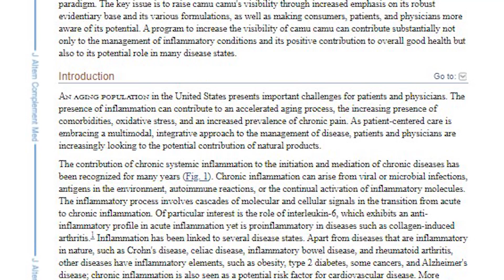(เช็คสูตร) ครีมซองไฮยาวิตซีเข้มข้น ของถูกและดีมีอยู่จริง! I กูรูยาหม่อง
ถูกและดี มาอีกแล้วค่ะคุณๆ
ใครที่อยากขาวใสแบบสาวเกาหลี รีวิวนี้ห้ามพลาด
MoonA House Hyaluron Vit C Essence Serum (มุนอา เฮ้าส์ ไฮยาลูรอน วิตซี เอสเซ้นส์ เซรั่ม)
เป็นครีมซองนะคะคุณๆ ที่จริงหม่องเห็นในเซเว่นมานานละ
รู้ว่าสูตรเค้าน่าสนใจ แต่เพิ่งจะได้ลองใช้
ส่วนประกอบมีทั้ง Hyaluronic Acid ที่มาช่วยเติมความชุ่มชื้นให้ผิว
มีสารสกัดจากผลคามู คามู ซึ่งเป็นแหล่งของวิตามินซีที่ดีและเสถียรสูง
แถมยังมี Ascorbyl Glucoside, Niacinamide, Glycyrrhiza Glabra Root Extract ที่ช่วยในการปรับโทนสีผิวให้กระจ่างใสอีกด้วยนะคุณๆ

ซองละ 39 บาท ซื้อได้ที่ 7-11 , CJ , Konvy, Beautrium และร้านเครื่องสำอางทั่วไปได้เลยค่า